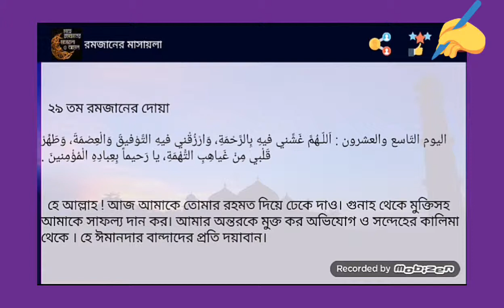২৯ তম রমজানের দোয়া || রমজানের বিশেষ দোয়া || Islamic Educational Video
২৯ তম রমজানের দোয়া || রমজানের বিশেষ দোয়া || Islamic Educational Video